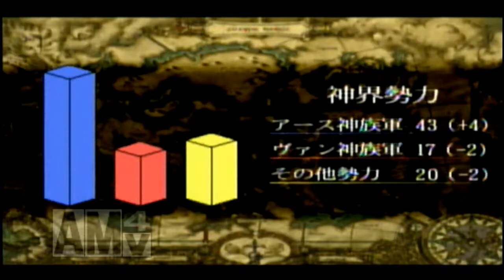#15 実況 ヴァルキリープロファイル PSP版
2006年にPS1から移植された
ヴァルキリープロファイルをプレイして行きます！
何度もクリアした神ゲームなので、不定期ではありますが
懐かしみながらクリアまで行きます！